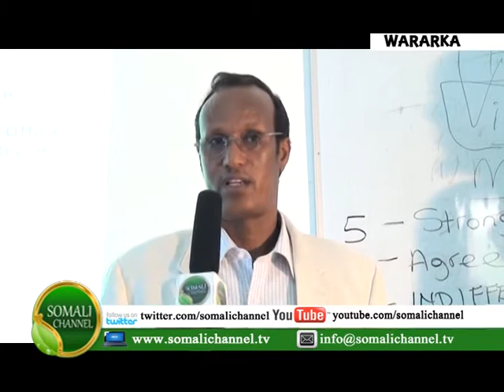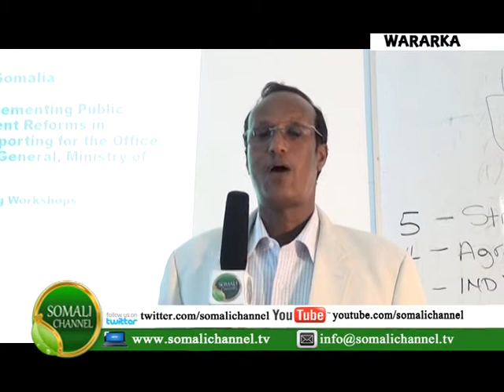WASIIRKA MAALIYADA PUNTLAND AYAA KA SHEEGAY TABABAR LOO QABTAY SHAQAALAHA WASAARADA IN WASAARADU AY